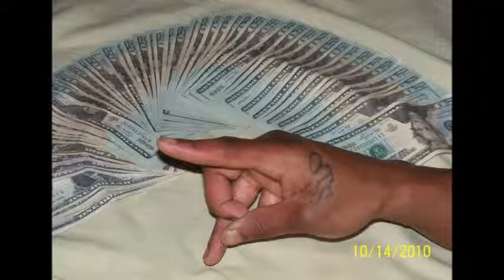Fatigue Da Yung Vett featuring Kenneth Holmes "That's Gangsta"